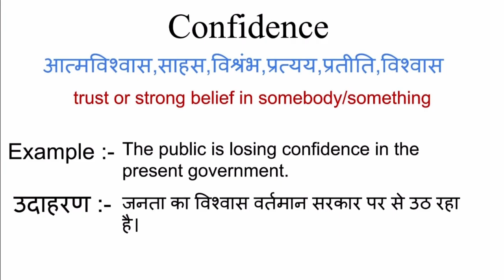Confidence meaning in hindi | confidence ka matlab kya hota hai | hindi word meaning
Confidence meaning in hindi
Confidence ka matlab kya hota hai
english to hindi
word meaning
what is confidence
Confidence का हिंदी अर्थ